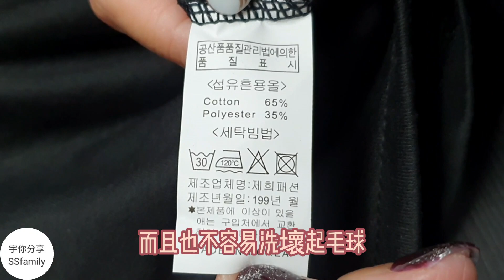【日常】FB直播台 買了一大包衣服 開箱分享給你們看看 WePlay 太空狼人殺 | 宇你分享 SS family